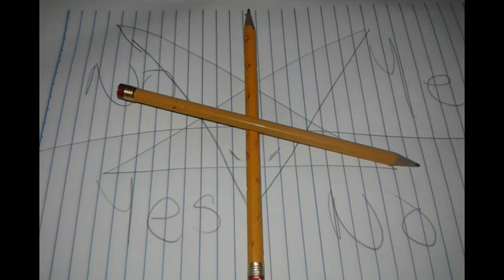Jugando a Charlie Charlie por Segunda vez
ayer en la noche lo juge y subí vídeo hoy lo mismo hice pero con este resultado se lo dejo a su criterio propio...